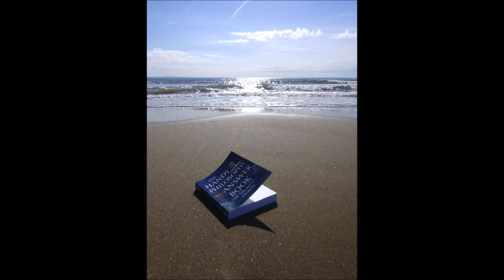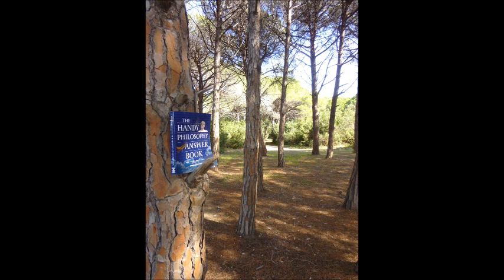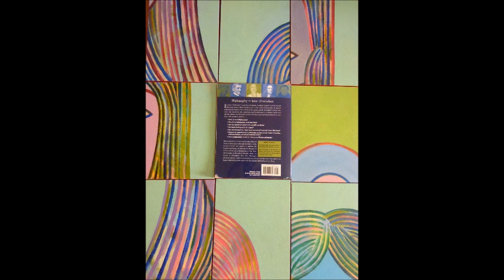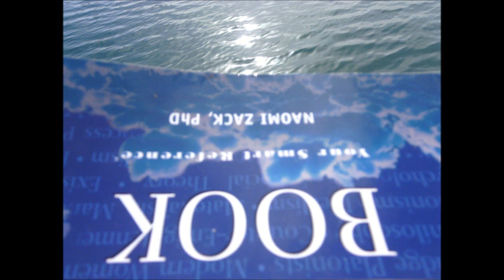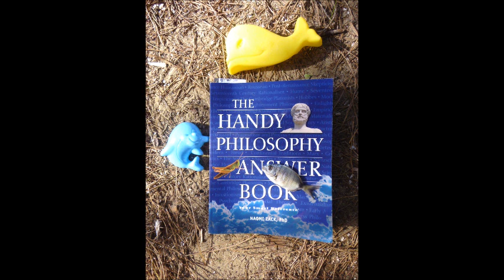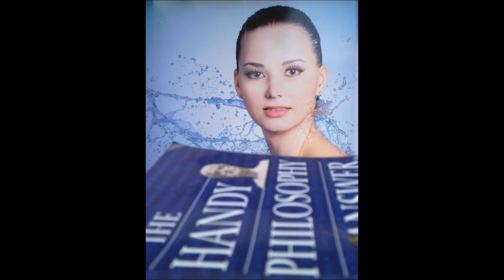A book with a view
A film made using photographs (taken over four days) with music (Pt. 2 from the album 'Blank Verse'). Dedicated to the philosopher and author Naomi Zack.